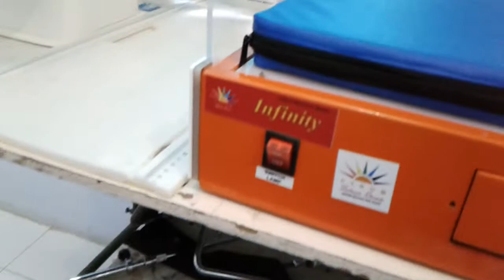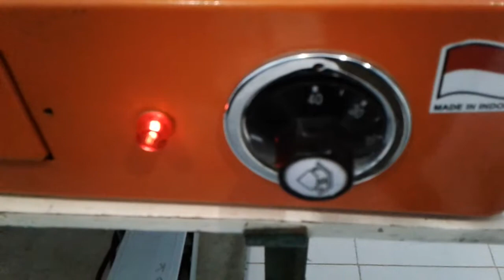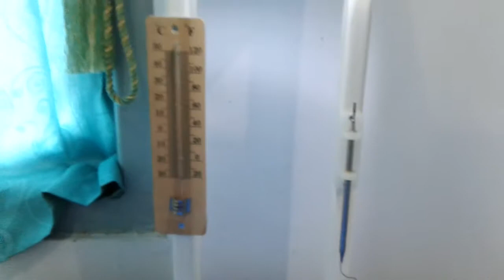Cara penggunaan Infant Radian Warmer